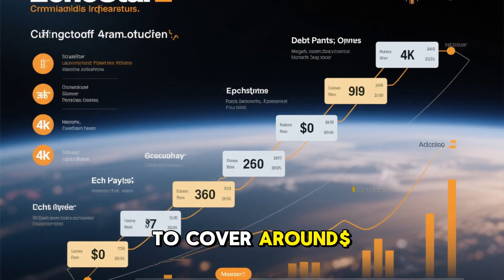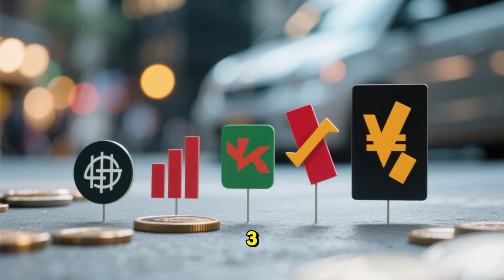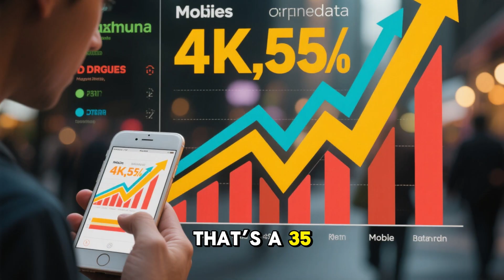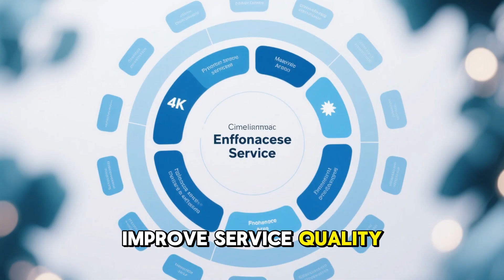SpaceX’s $17B Spectrum Power Move: Starlink to End Dead Zones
In this video, we dive into SpaceX's bold $17 billion spectrum acquisition from EchoStar — a move that's set to supercharge Starlink’s “Direct to Cell” network and potentially eliminate mobile dead zones across the U.S.
SpaceX Starlink EchoStar $17 Billion Deal
Spectrum Acquisition
Starlink Direct to Cell
Mobile Dead Zones
FCC Spectrum Sale
Wireless Connectivity
Telecom News
🔹 Deal Breakdown: $8.5B in cash + $8.5B in SpaceX stock + $2B debt support through 2027.
🔹 EchoStar’s Boost Mobile users will soon access Starlink’s satellite-to-phone service.
🔹 Regulators relieved: FCC probe into EchoStar’s spectrum use now winding down.
🔹 Market reaction: EchoStar stock surged nearly 20%, while AT&T, Verizon, and T-Mobile dipped.

Sources: Reuters, AP News, Barron’s, The Verge.